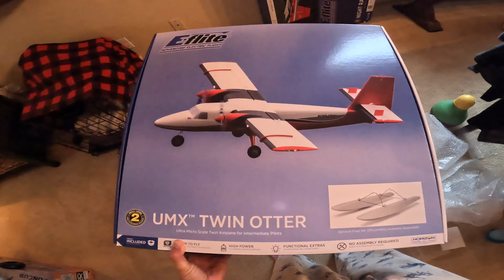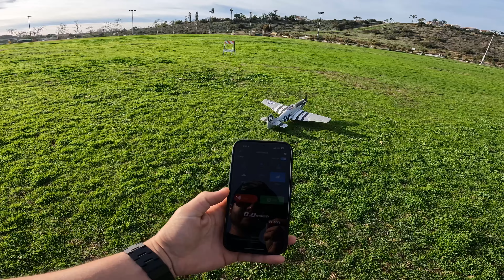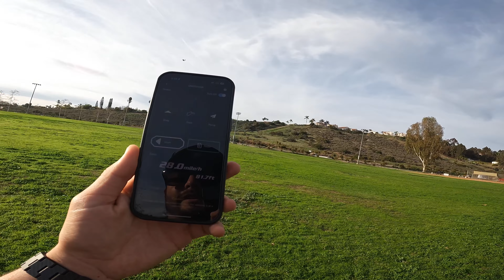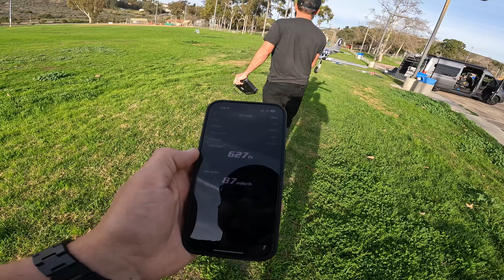Maiden Flight Of 5 New Planes!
Alrighty peeps this is different than my normal uploads on the bikes but wanted to upload this and share what's been taking up my free time lately. Had a blast even though some of my footage was corrupt and didn't get to post it all. Anyway, enjoy!